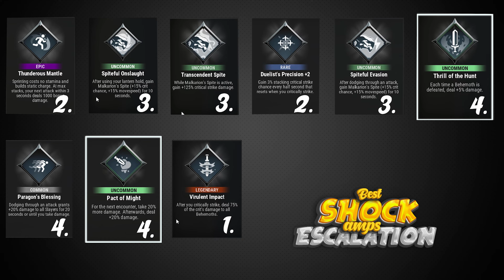DAUNTLESS CRAZY TEMPEST COMPLETE GUIDE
Complete guide for crazy tempest build...Everything you need to know how to do big damage,some behemoths tips and guide etc.640K+ possible in shock escalation,even with low lvl account with less stuff opened in slayer's path,less then 40 reforge in total but still can do 250K in escalation.

Infraction, Alexi Action- Fureal Phonk

Timecodes
0:00 Intro
0:52 Hunting Grounds Build
1:16 Puls tip
2:14 Escalation Build
3:05 Impulse
4:13 Basic Tempest Guide and Build Explanation
6:26 Dodge tutorial and Tempest stucks
7:39 Behemoths tips
7:50 Malkarion tip
8:45 Sahvyt tip
9:30 Skraev tip
10:00 Phaelanx tip
10:29 Shrike tip
11:00 Nayzaga tip
11:24 Koshai tip
11:51 Tempest stucks tip
12:17 Alyra tip
12:51 Gnasher tip
14:09 Shock Escalation best amps
14:51 Frost Escalation best amps
15:07 Low lvl players makes big hits
16:13 Outro